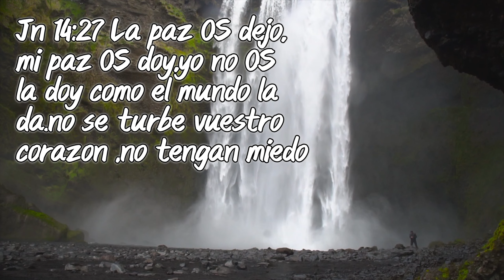CASCADA DE PAZ= WATERFALL OF PEACE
ASI ES LA PAZ QUE SOLO PUEDE DARTE LAS PALABRAS DEL CIELO,==PAZ OS DEJO ,MI PAZ OS DOY  . YO OS LA DOY NO COMO EL MUNDO LA DA.
THIS IS THE PEACE THAT ONLY THE WORDS OF HEAVEN CAN GIVE YOU, == PEACE I LEAVE YOU, MY PEACE I GIVE YOU. I GIVE IT TO YOU NOT AS THE WORLD GIVES IT.